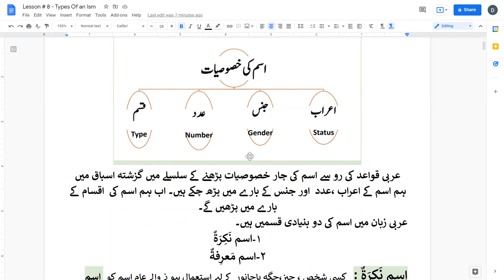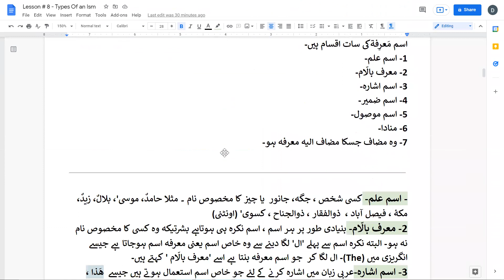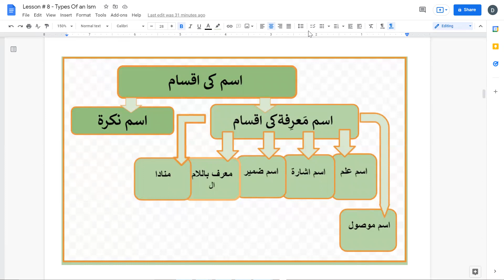Types of an Ism (Urdu), اسم کی اقسام Lesson 8 ; -قرآن سمجھنا اب آسان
قرآن سمجھنا اب آسان - آسان عربی گرامر- اردو زبان ميں

یہ سبق اور اسکا نصاب ڈاکٹر لبنی ولیم نے ترتیب دیا ہے
ڈاکٹر لبنی  نے سال 2016-17 میں بینہ ادارے سے "ایکسس"عربی صرف نحو پروگرام کے تینوں مدارج مکمل کیے- اسکے علاوہ انھوں نے "مدینہ عربی بک کورس" لغت القرآن ادارہ سے چھ سال میں 2019 میں مکمل کیا-